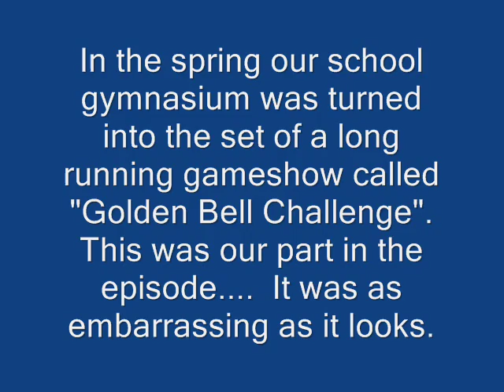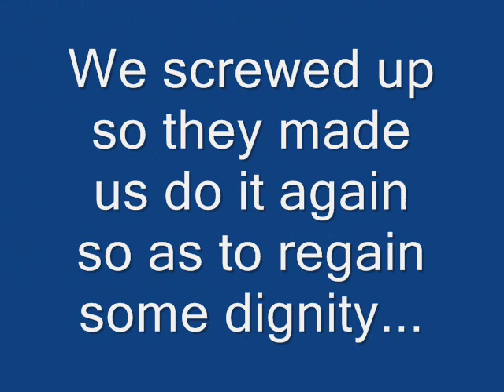Golden bell.wmv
TV gameshow Diane and I were on in the Spring. It aired nationally in July. embarrassing...